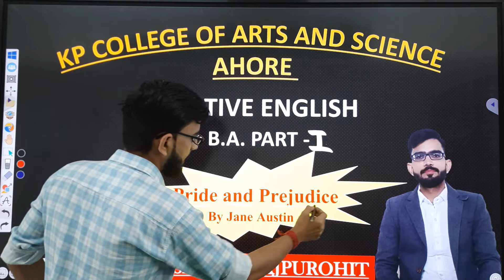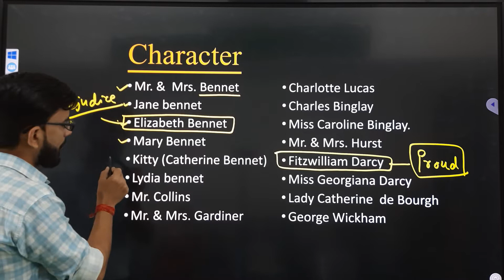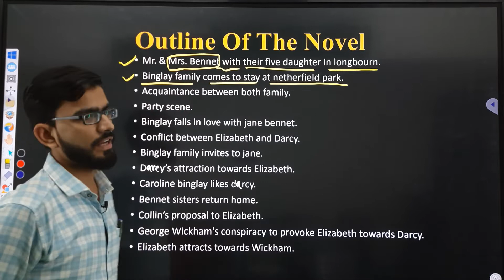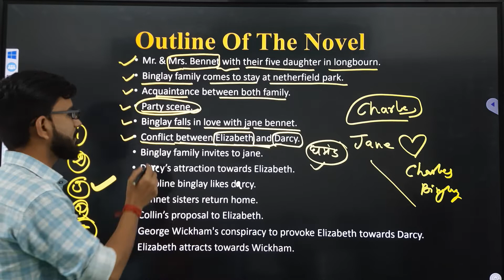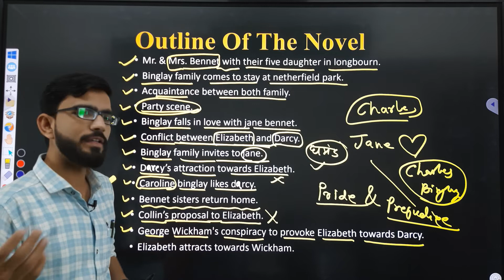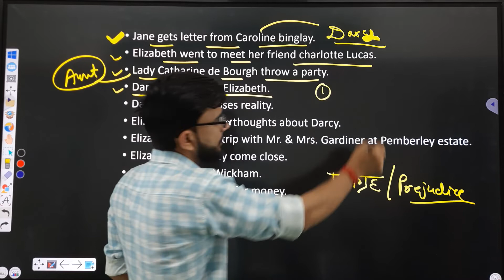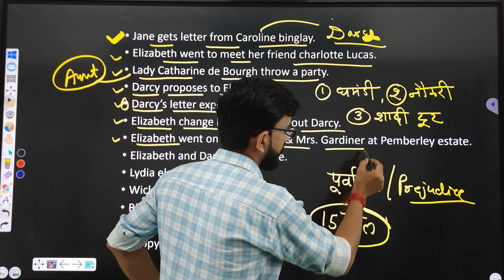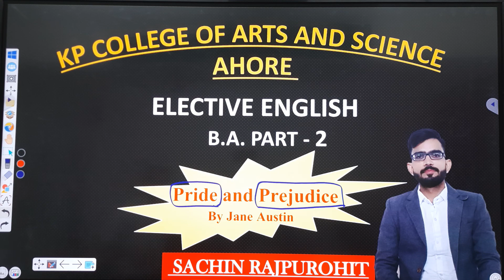Pride and Prejudice || Jane Austin || By Sachin Sir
प्रिय विद्यार्थी ,